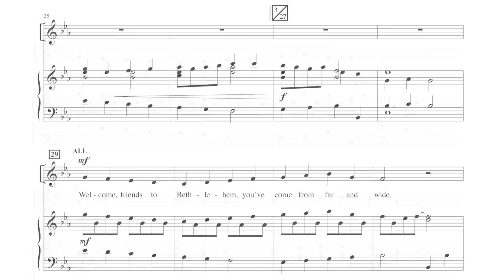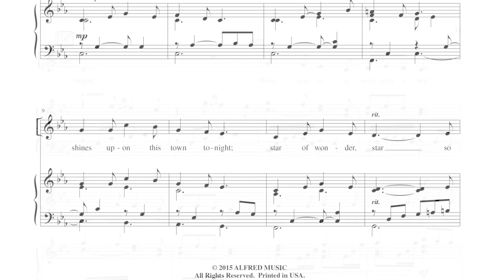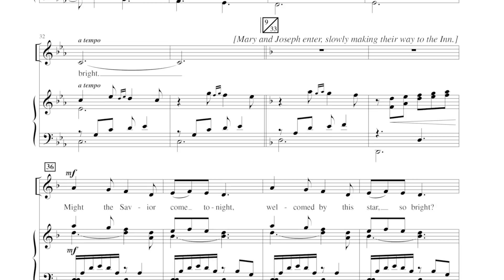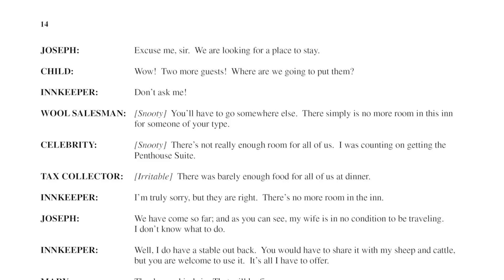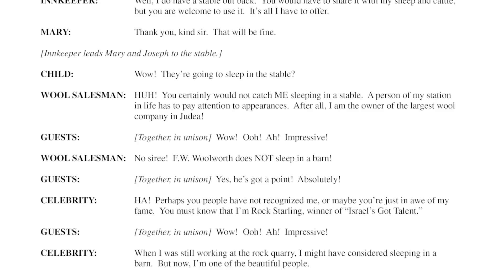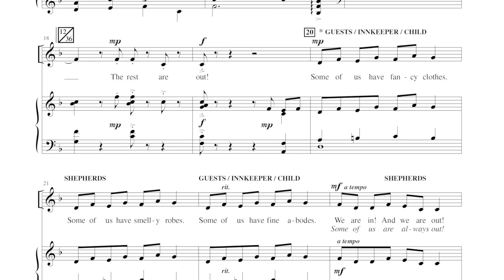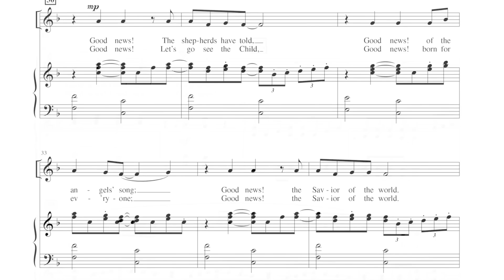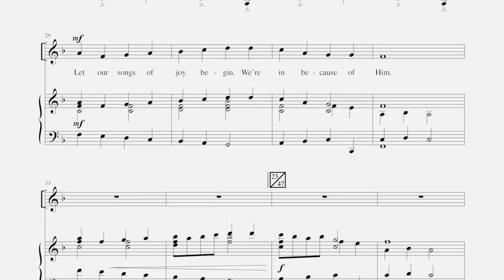Sacred - Digital Reading Sessions - The Inn Crowd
The infamous census of the ages has made Bethlehem a busy and crowded spot, and there are some guests at a local inn who aren’t very happy. F.W. Woolworth (rich wool salesman), Rock Starling (hip star singer), among others, have made it clear they want no part of the “lower class” staying at the inn (or otherwise). By the end of this 20-minute, easy-to-prepare and present musical, everyone learns that Jesus came for everyone, and that because of Him, we’re all definitely in God’s Kingdom.